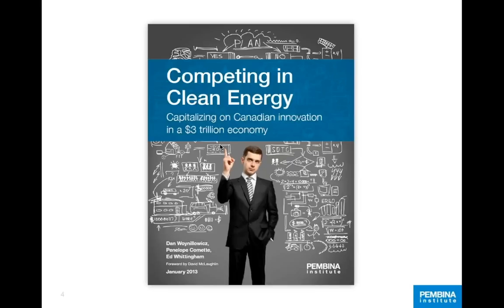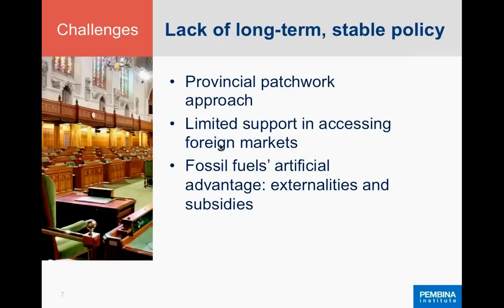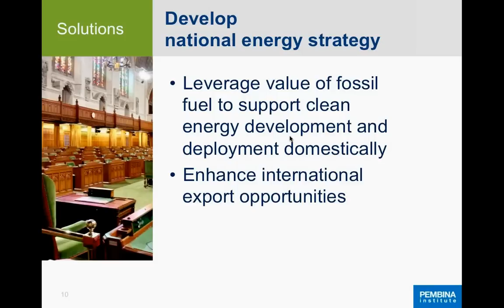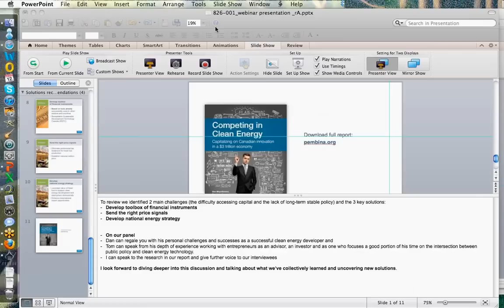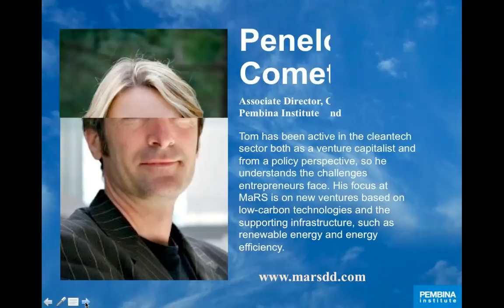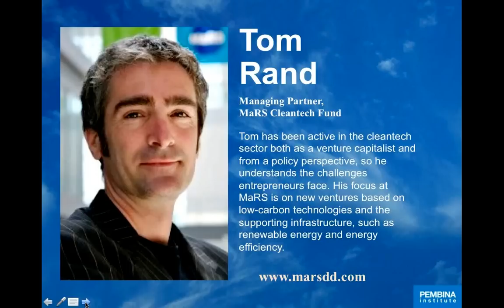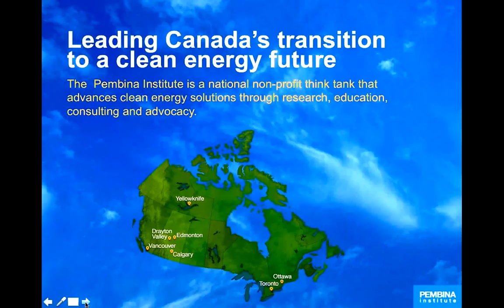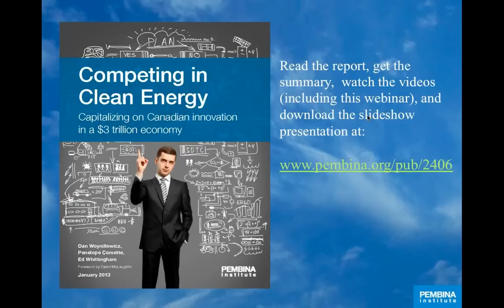Webinar: Competing in Clean Energy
This webinar was hosted on March 12, 2013 by the Pembina Institute. Following an overview of our report, Competing in Clean Energy by Pembina's Associate Director of Corporate Consulting, Penelope Comette, Pembina's Executive Director, Ed Whittingham, hosts a pannel discussion with Tom Rand, Managing Partner for MaRS Discovery District's Cleantech Fund, and Dan Balaban, Founder, President and CEO of Greengate Power Corporation.

The discussion includes questions about opportunities and challenges facing Canadian clean energy companies and entrepreneurs.